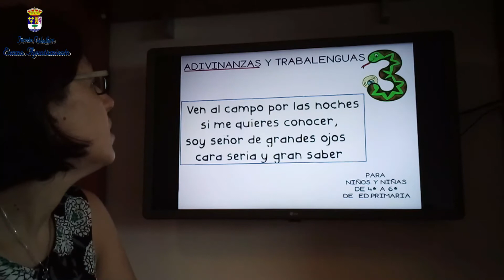FERNANTRIVIAL 4º, 5º y 6º de PRIMARIA. Retos y preguntas de los monitores para el día 13 de julio.